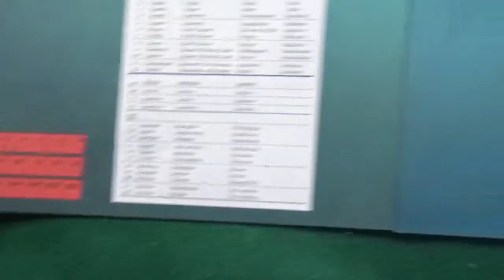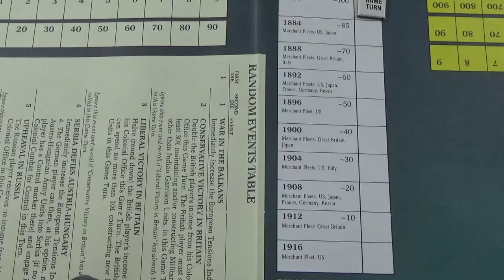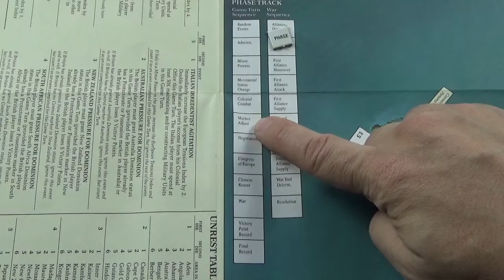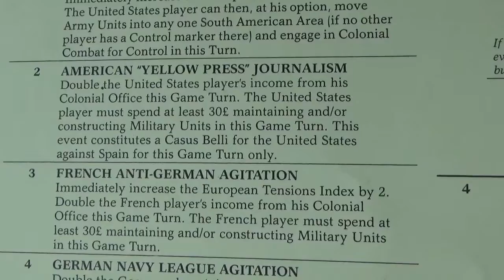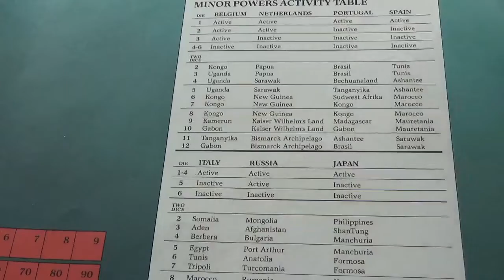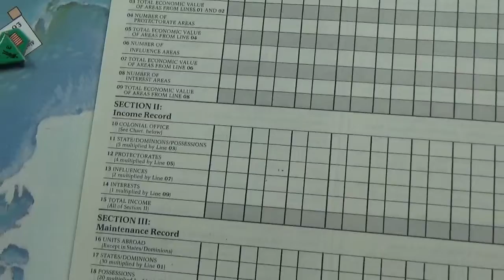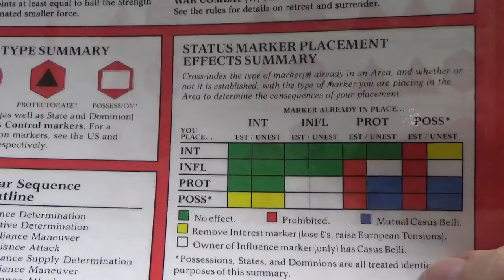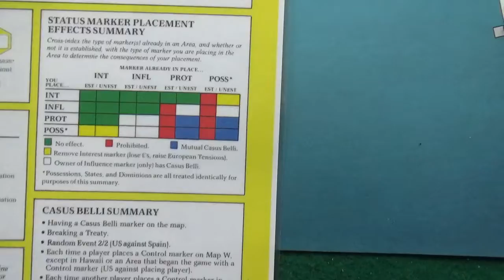Pax Britannica.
Un juego diplomático ambientado en la época colonial.  Cada jugador dirigirá una potencia colonial, expandiéndose por el globo y negociando con los otros jugadores.

Un juego de Greg Costykian, publicado por Victory Games en 1985.